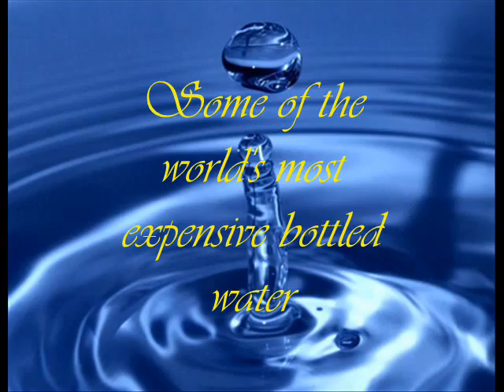Billionaire Water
Welcome to the world's most amazing water.  BILLIONAIRE WATER embodies everything the fine water experience has come to represent and does so quintessentially with smooth, refreshing opulence.  There's a dimension to Billionaire Water that identifies it as the most amazing water in the world -- not only by those with a palate educated in the enjoyment of refined beverages, but also to elite individuals new to this most enjoyable of epicurean delights. With its irrepressible personality, Billionaire Water exudes an elegance and desirability which makes it the most exclusive water in the world.  Part of  BILLIONAIRE MEDIA GROUP, we also proudly bring you the world's most exclusive liquors, personal shopping services and access to some of the most exclusive products and services in the world. Enjoy... Billionaire Water.